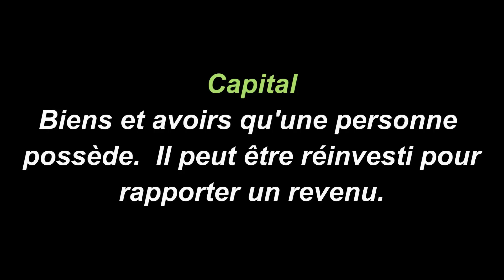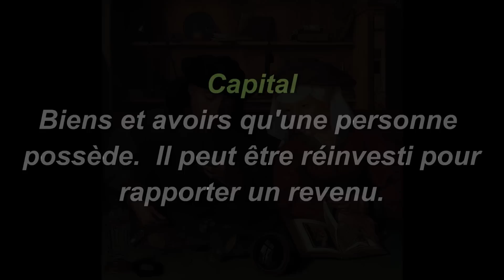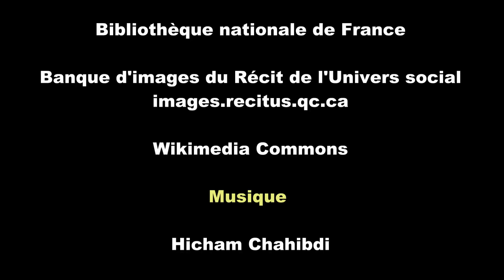Histoire de première secondaire - HEC - Réalité 6 - L'Essor urbain et commercial - Capsule 3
Dans cette capsule sur l'histoire du monde occidental conçue pour les élèves de première secondaire ainsi que pour le grand public, j'explique l'importance de la bourgeoisie dans les villes médiévales.

Pour un index complet des capsules, visitez le site du vlogue de l'histoire.